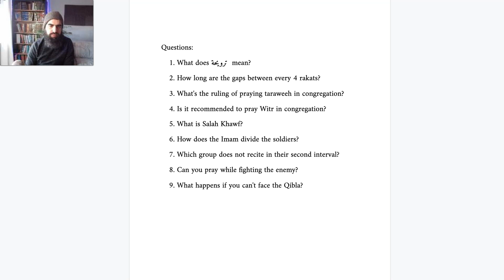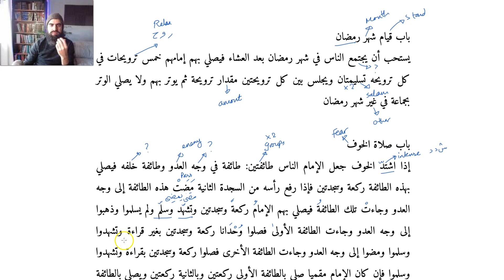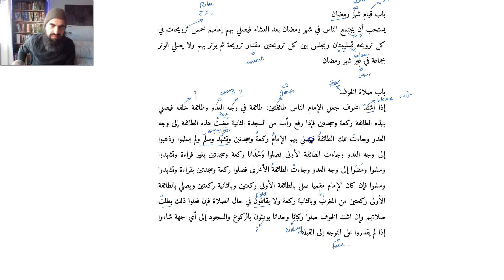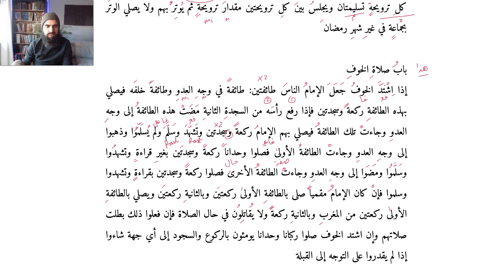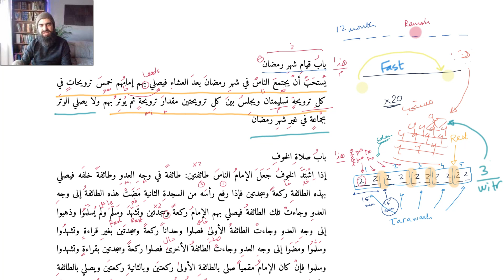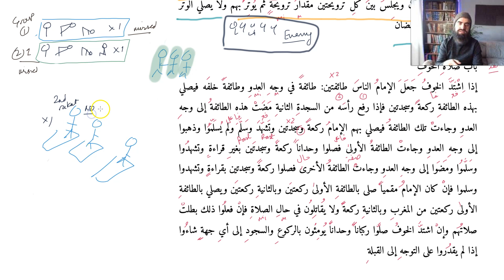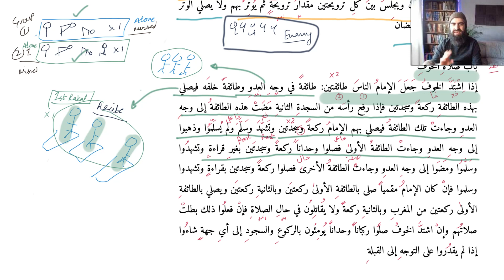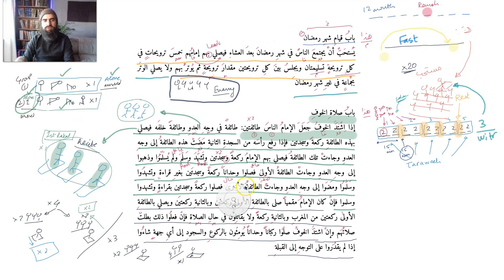Qudoori Lesson 98: Taraweeh & Prayer of Fear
This is a video from a series explaining the Fiqh of the Adhan. Based on the Hanafi text Mukhtasar al-Qudoori

Mukhtasaral-Qudoori